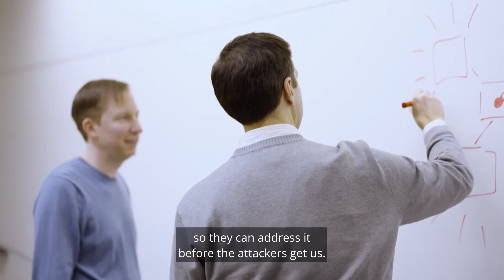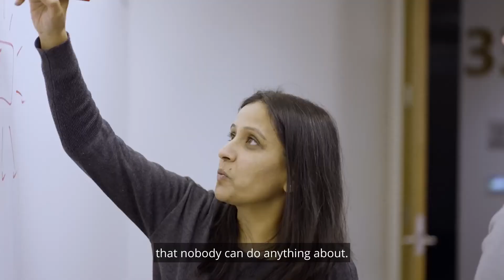Microsoft Developers & WhiteSource: Secure Coding Best Practices | Mend.io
WhiteSource provides a simple yet powerful solution for companies to manage the open source components in their application. WhiteSource is designed for security and software development teams, to give managers the control and visibility over the vulnerabilities in their app and developers to tools to quickly fix what matters.

WhiteSourceSoftware.com

Managing open-source components in your applications shouldn't be complicated. WhiteSource provides security and development teams with a powerful yet simple solution to gain control over vulnerabilities, automate compliance, and fix critical issues faster.

What You’ll Learn in This Video:
✅ How WhiteSource Helps Secure Open Source Components – Detect and remediate vulnerabilities in real time.
✅ Visibility & Control for Security Teams – Gain full transparency into your application’s security posture.
✅ Developer-Focused Fixes – Leverage automation to prioritize and remediate risks faster.